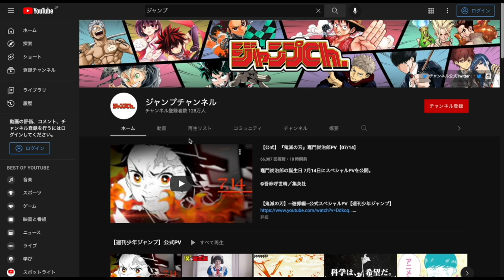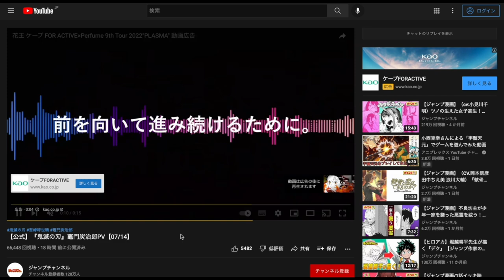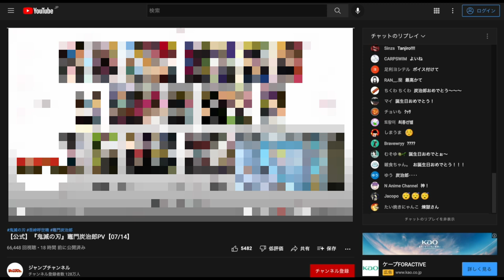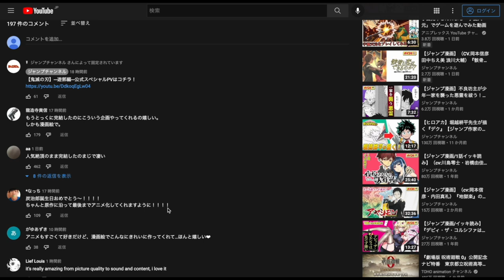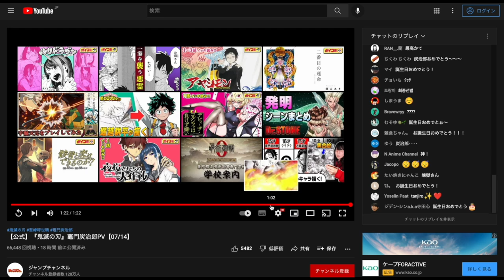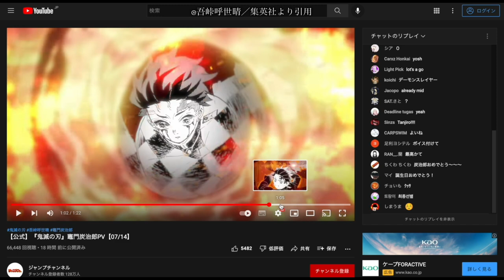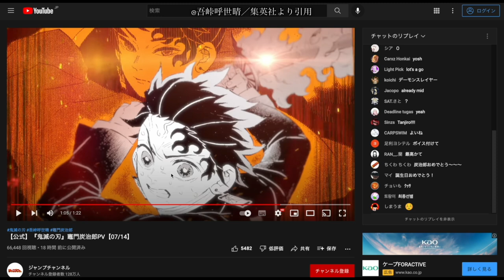【鬼滅の刃】刀鍛冶の里編、第1話の放送は近い…？新作の鬼滅の刃公式PVを見てみる。これは…。【きめつのやいば】【アニメ】（鬼滅の刃 刀鍛冶の里編 1話フル）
鬼滅の刃 刀鍛冶の里編 1話 2話 3話 10話 11話 最終回 フル
きめつのやいば 刀鍛冶の里編  アニメ3期1話 ネタバレ 放送日 いつから
遊郭編 無限城編 柱稽古編 無惨戦編 予告pv

メイドインアビス2期
彼女、お借りします2期
ようこそ実力史上主義の教室へ

引用画像

©吾峠呼世晴／集英社

鬼滅の刃（きめつのやいば）刀鍛冶の里編の嬉しいお知らせまとめです。

【bgm】

【編集】

【おすすめ曲】

進撃の巨人、僕のヒーローアカデミア、パリピ孔明、メイドインアビス

『ゆるキャン△』

【作品】